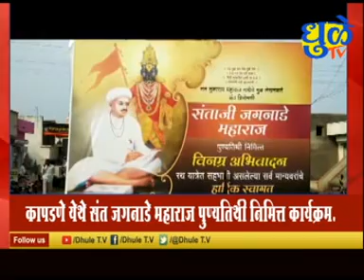Dhule Tv News Bulletin 06 January 2022